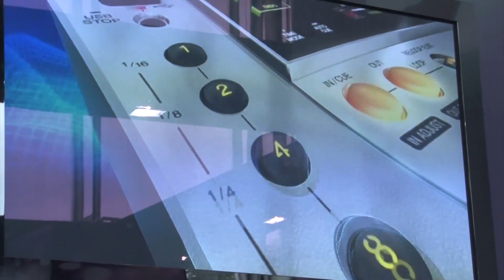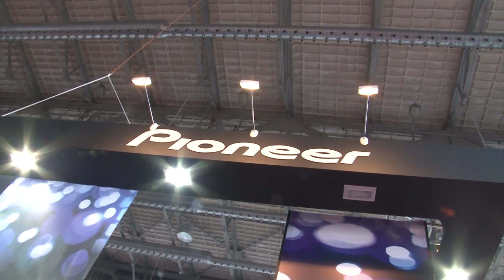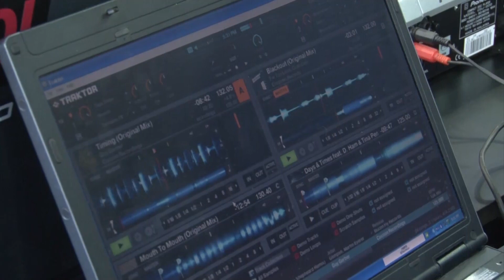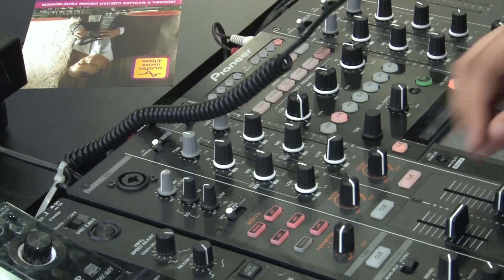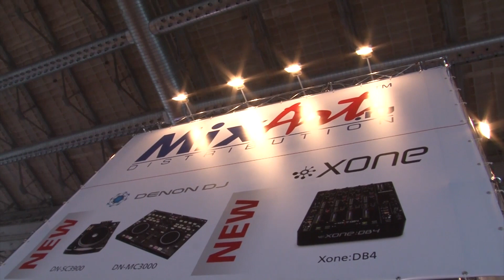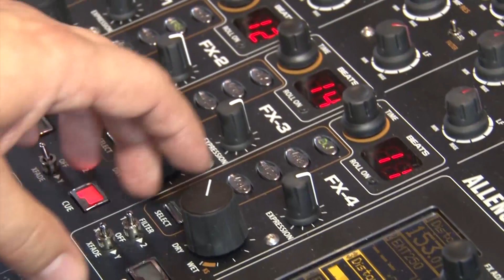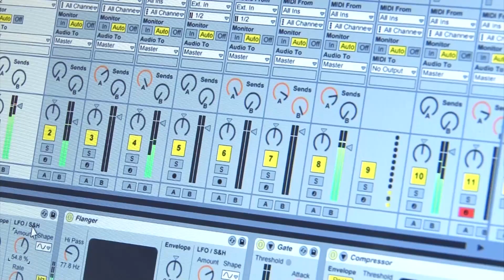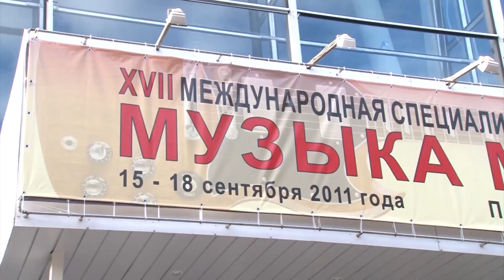Выставка "Музыка-2011" город Москва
Музыкальный инстинкт
автор: Сергей Василевский
микрофон: Владимир Фонарев
сборка: Андрей Белкин
камера: Сергей Василевский